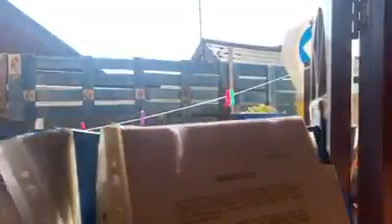Making plans ——Poem I write,18 years ago Jan 12th 2001